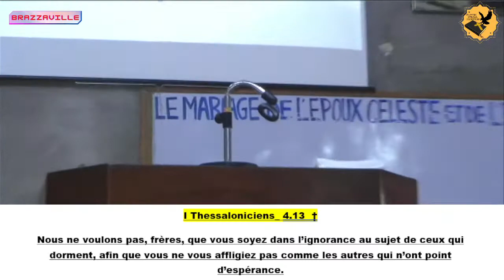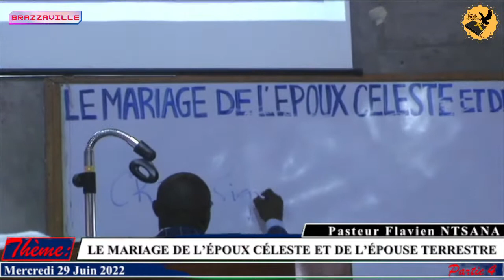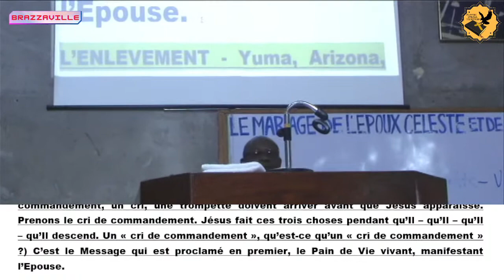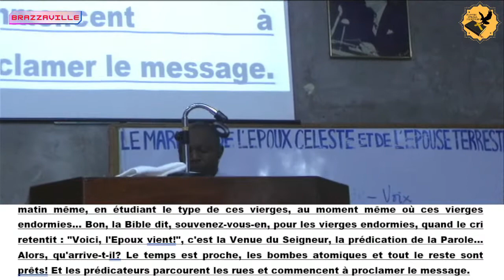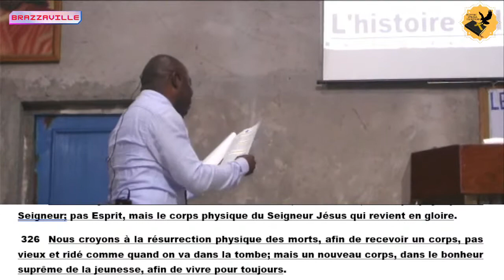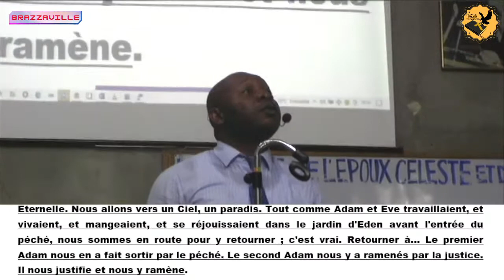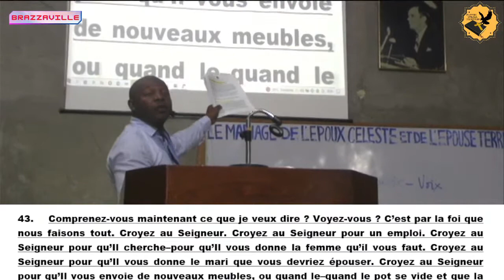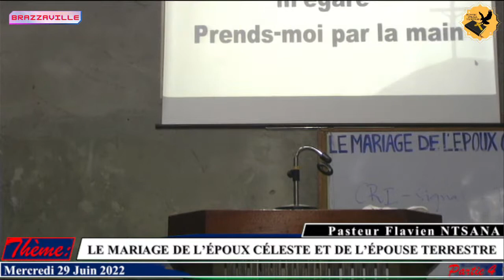MCT 29-06-2022 |LE MARIAGE DE L’ÉPOUX CÉLESTE ET DE L’ÉPOUSE TERRESTRE | Part 4 Pst Flavien NTSANA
MCT 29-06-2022 |LE MARIAGE DE L’ÉPOUX CÉLESTE ET DE L’ÉPOUSE TERRESTRE | Part 4 Le cri de minuit ou le signal donné, le cri de commandement | Vol 1  | Pst. Flavien NTSANA